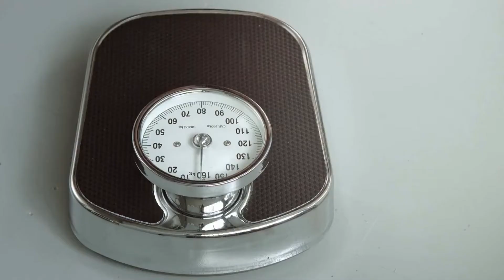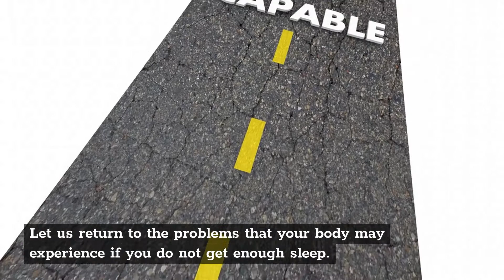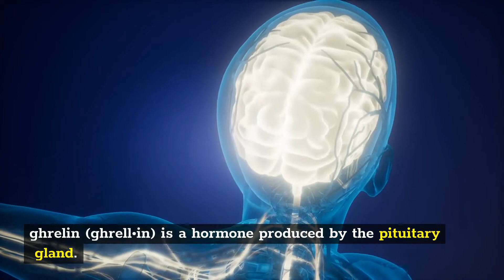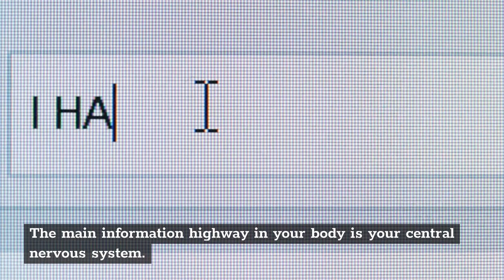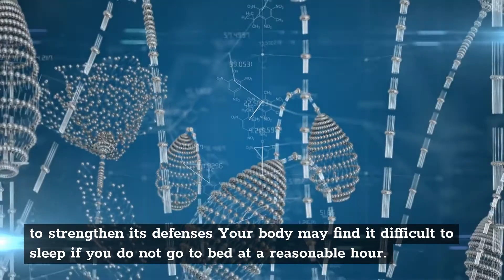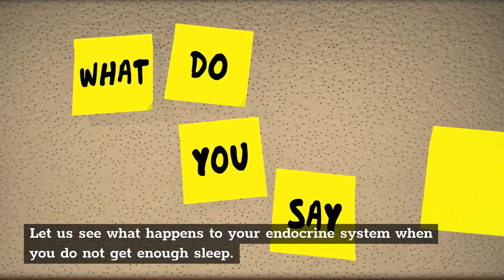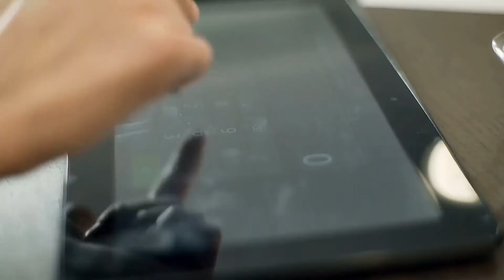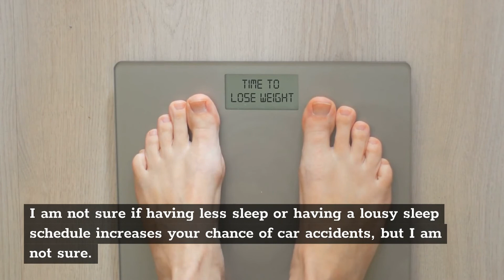What Happens To Your Body When You Don’t Sleep